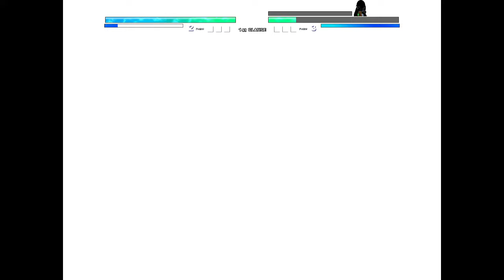Son Goku V4 (AF) VS Deku Full Cowl 100%, Asta Union Mode V2, Rimuru DL & Tanjiro (AF) in Mugen